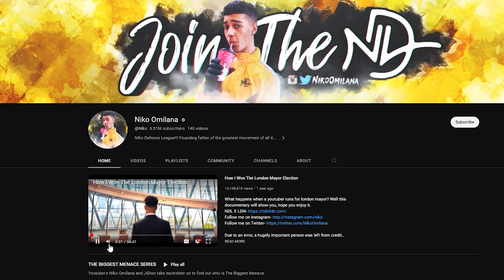RONALDO KABUR??FANS AL NASSR TENANG, MASIH ADA TALISCA..KITA KETEMU @Niko DI STADION